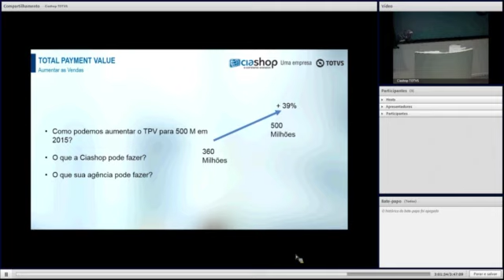E Commerce Day Novembro CEO Meeting SD clip91